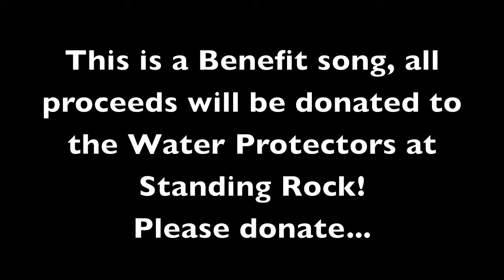Water is Life- Standing Rock Benefit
I am donating 100% of the proceeds of this track to help the peaceful water protectors of Standing Rock who are protesting against an oil pipeline being built on their land that was given to them through a treaty in the 1800s. The Native Tribes need your help! They need supplies and shelter. We can not sit back and watch this like a reality t.v. show, we must take action today! Please share this song everywhere. You can also help by signing petitions, calling the white house, doing fund raisers, organizing a local protest. WATER IS LIFE--- We are made up of approximately 70% water. The Earth is being poisoned by oil pipelines that break all the time and leak into our water supply. There are alternative energy sources we can utilize, oil is bad for our planet. PLEASE HELP -LOVE
Every drop raises the ocean, imagine if 1 million people donate $1.